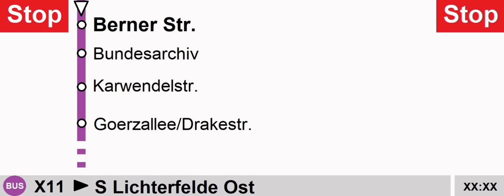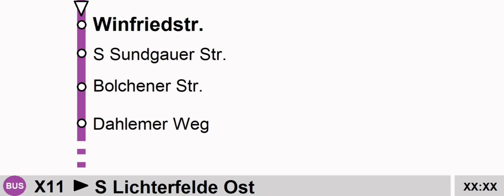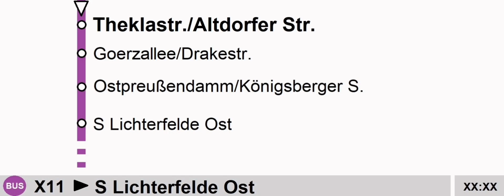[BVG] Ansagen aus dem X11 (Zehlendorf Eiche - S Lichterfelde Ost) inkl. Umleitung und Corona Ansagen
Heute gibt's ein weiteres Ansage Video. Diesmal von der BVG Linie X11 (Zehlendorf Eiche - S Lichterfelde Ost). Ich weiß dass ich eigentlich ein Zug Kanal habe, möchte aber trotzdem mal ein Bus Ansage Video hochladen. Ich hoffe es gefällt euch.

Haltestelle wegen Umleitung:
Theklastr. /Altdorfer Str.
(Haltestelle existiert nicht mehr)